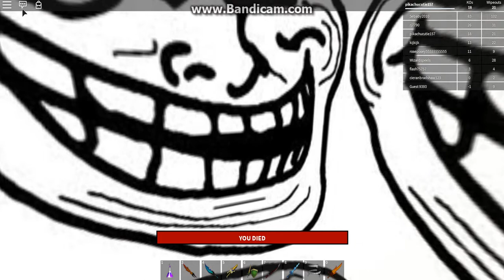happy new yaers and catalog heaven play part1